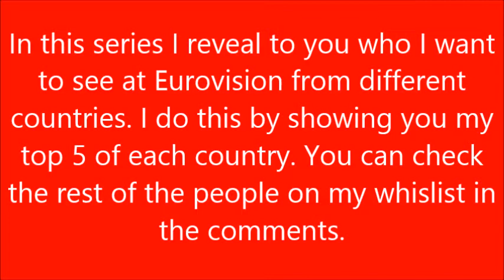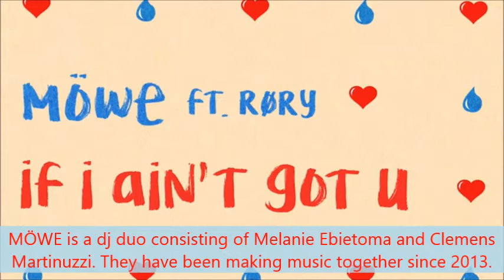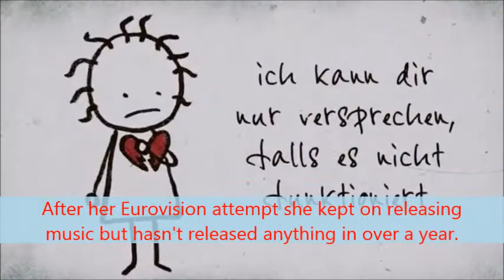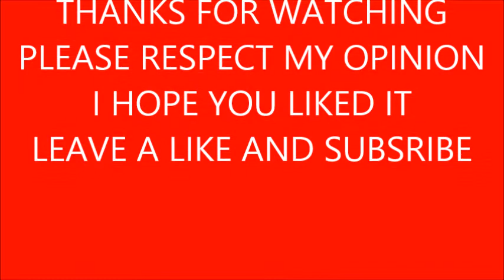Eurovision Wishlist: Austria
Who should represent Austria at Eurovision? I asked myself that question and this is the list that came out. Who is your ideal  Austrian representetive?
Remember this is only my opinion and it's okay to disagree but please don't be rude.